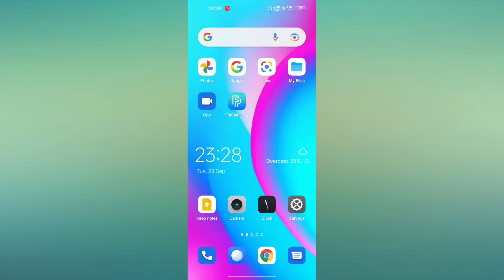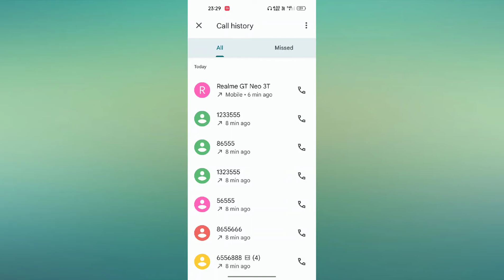Realme GT Neo 3T How to Delete Call History